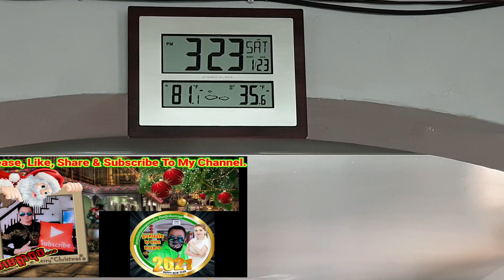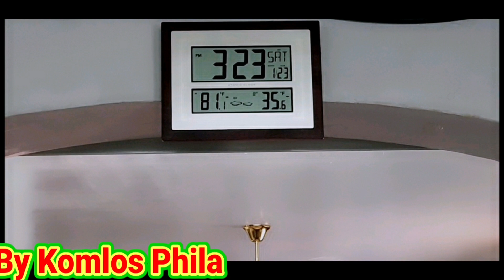ចង់ដឹងពីវិធីដាំទឹកស៑ុបគុយទាវស្រស់ថ្លាអត់? How To make clear soup for Noodles? on Saturday 01/23/21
សួស្តី បងប្អូនពុកម៉ែមីងមាយាយតា ទាំងអស់គ្នាបាទ!
តោះ! បើមិនជឿ គួរសាកល្បងមើលចុះ. It's free special Ingredients for you guys. Have a great weekend and enjoy with your family. Good luck and God bless you all.